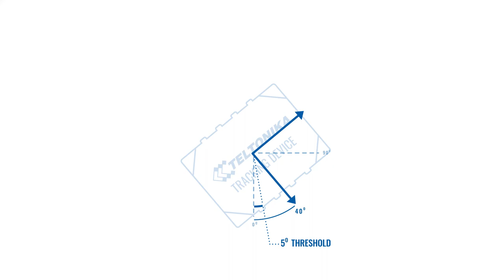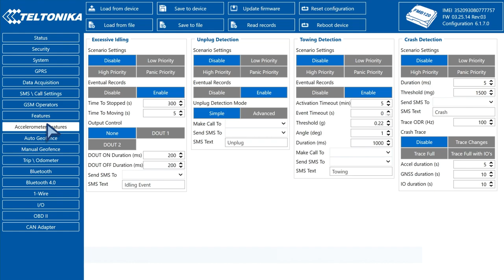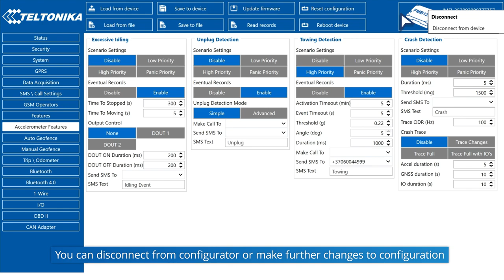Teltonika Towing detection scenario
This video shows how Towing detection scenario helps to protect your vehicle and how it is easy to configure this scenario using Teltonika Configurator.